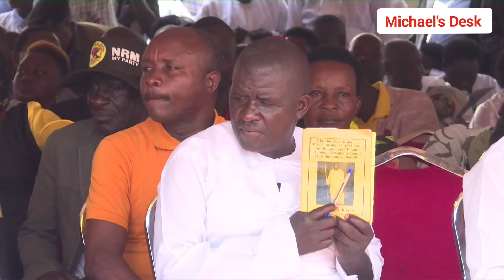No more goose match, Uganda adopts Russian parade formation with new dress code & speed.